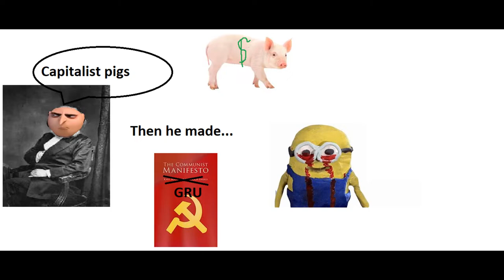Pumped up Fart Guns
Despicable Me parody to "Pumped up Kicks"